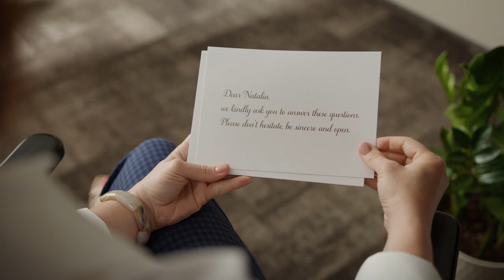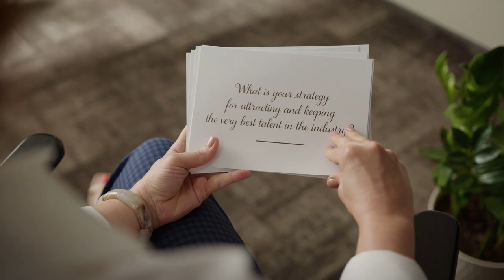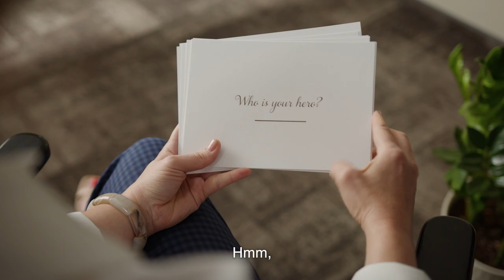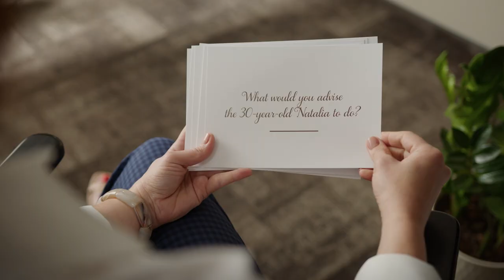Natalia Ryzhenkova’s Ask Me Anything @SK hynix memory solutions Eastern Europe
Natalia Ryzhenkova, the head of SK hynix memory solutions Eastern Europe, talks about various topics ranging from the company’s 2021 plan to her family tradition and dream as a girl.